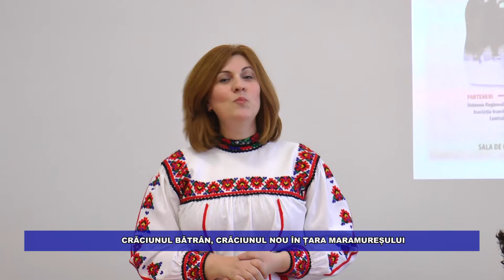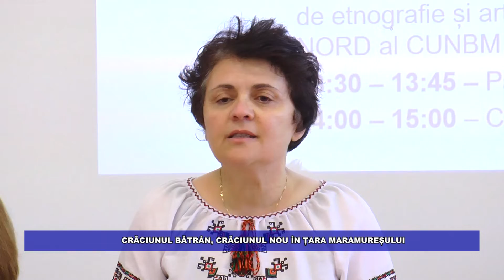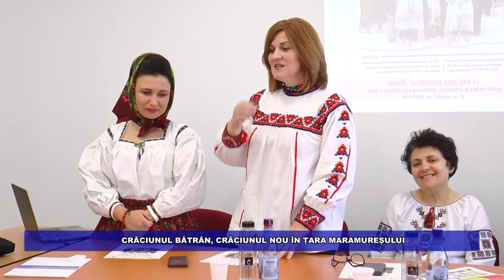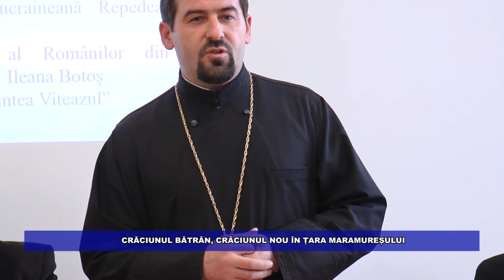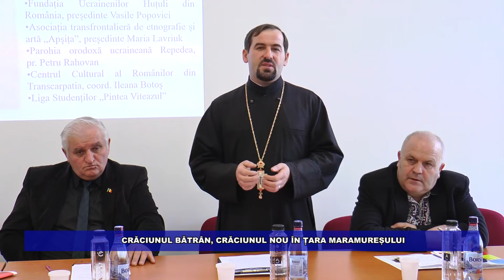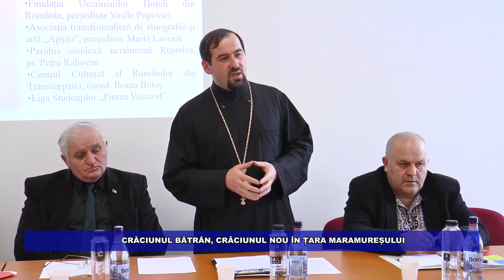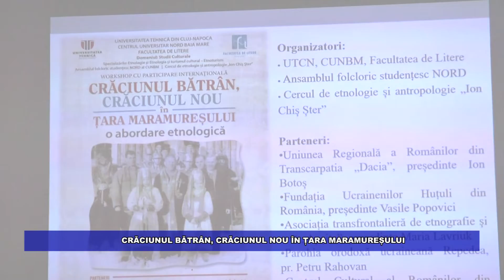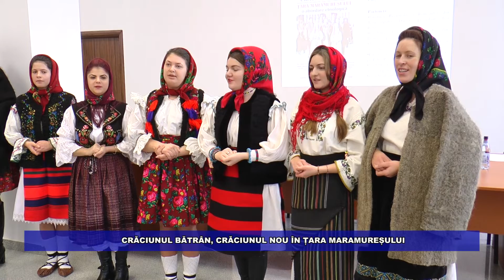CRACIUNUL BATRAN, CRACIUNUL NOU ÎN ȚARA MARAMUREȘULUI